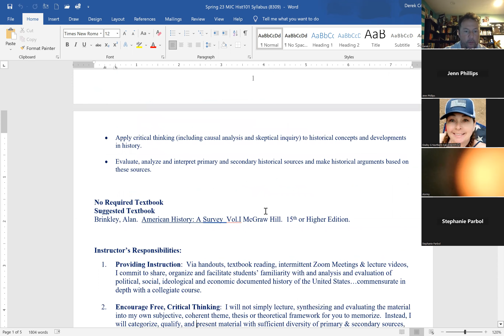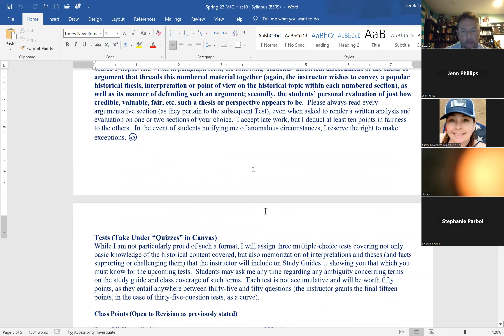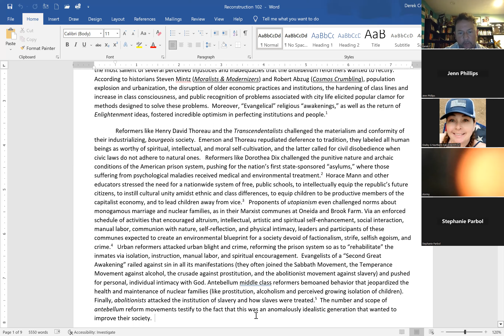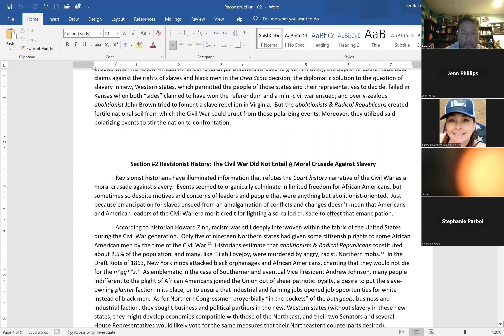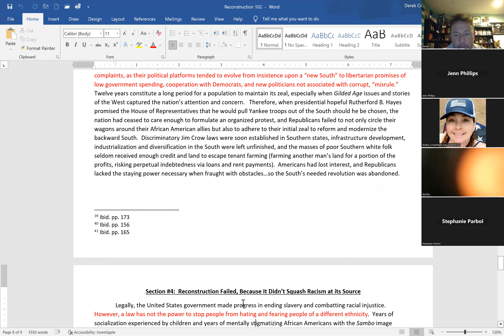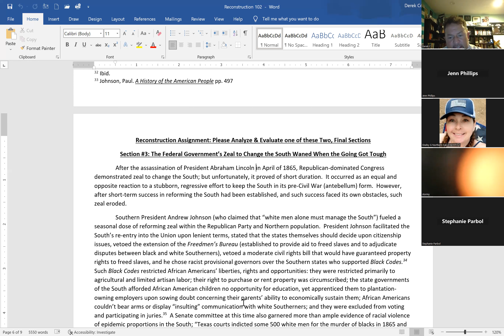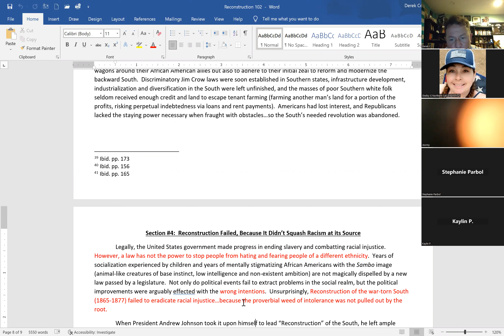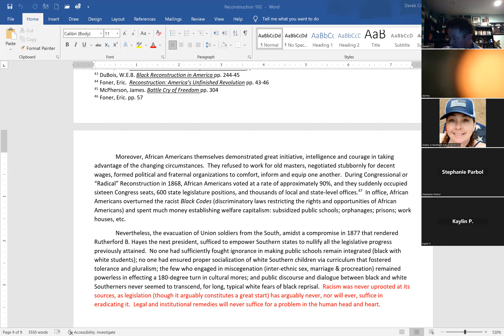Jan 9 H102 Class Intro, Historiography & Reconstruction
Recording of the Zoom meeting on the introduction of the our class, what Historiography is, and a lecture on U.S. Reconstruction